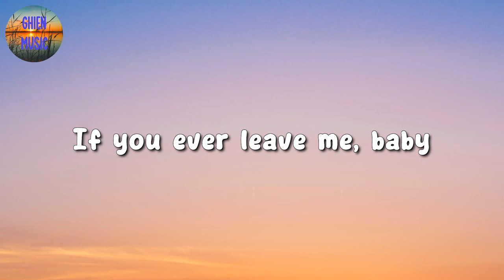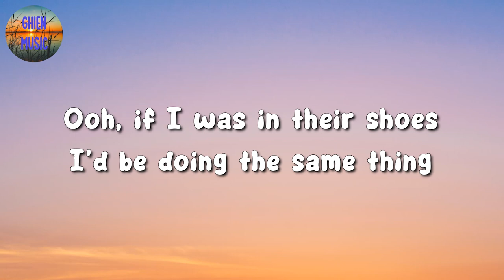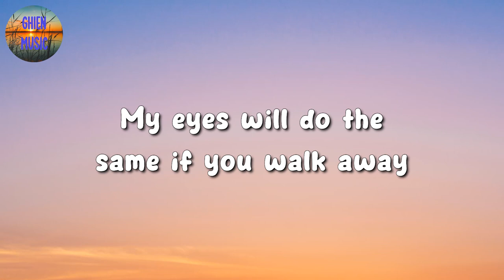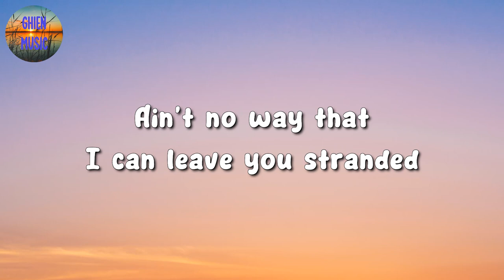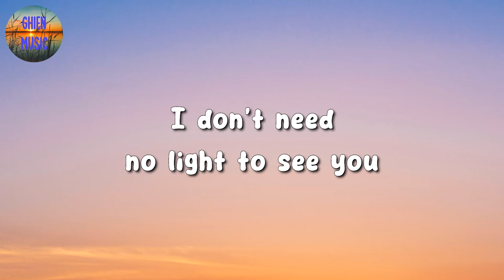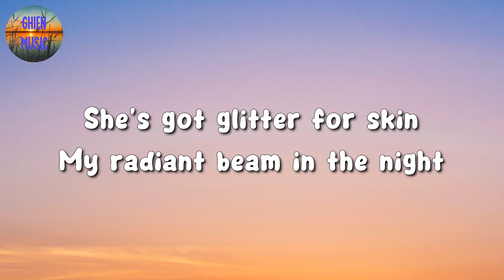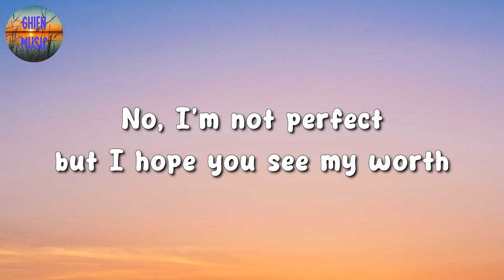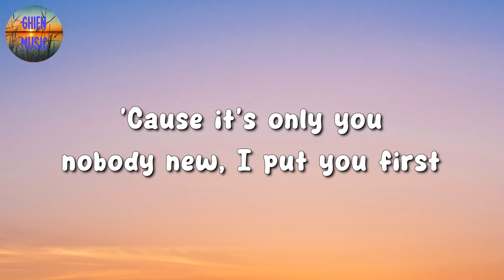🎵 Bruno Mars - It Will Rain || The Kid LAROI, JVKE, Pink Sweat$ (Mix Lyrics)